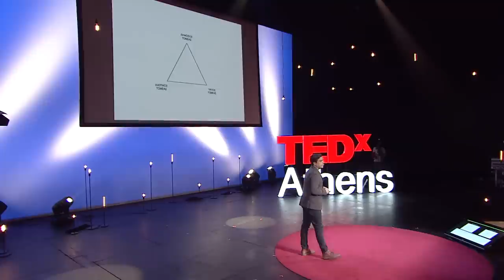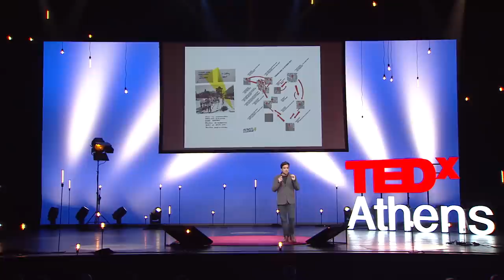DYNAMO | Apostolos Kalfopoulos | TEDxAthens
This talk was given at a local TEDx event, produced independently of the TED Conferences. The 3rd Sector of the economy as a new Paradigm for exercising the Commons.

Apostolos Kalfopoulos is an Architect, an Independent Curator and an Art-Critic. He is a Lecturer at the School of Architecture in the Aristotle University of Thessaloniki teaching design, art and theory of architecture, applied and visual arts. He is the Founder and Director of DYNAMO a non-profit and independent body, that supports original research and contemporary creation by generating knowledge, creativity and innovation. His main research and practice interests range from Architectural Design and Visual Arts, to Service and Strategic Design, to Exhibition Design, Product and Communication Design. He has independently curated and designed many exhibitions in museums, international events and exhibition spaces in Greece and abroad. He has also organized and moderated a series of international workshops on architecture, design and art. He has been invited to give lectures in a series of institutions, museums and universities on the relation of Art, Architecture and Design. He has co-organized and participated in many conferences on Architecture, Design, Applied Arts, Visual Arts and Creative Cities. As the founder and director of DYNAMO he has organized and curated more than 40 projects. He was a member of the Advisory Committee of the Deputy Mayor for Culture, Education and Tourism for the strategic design of short, medium and long-term policies for the  Development of Fine and Applied Arts for the Municipality of Thessaloniki. He has been a member of juries of national and international architectural and art competitions. He has edited and curated a series of publications and other media and he has written and published a series of texts in exhibition catalogues of established and upcoming Greek Creators.